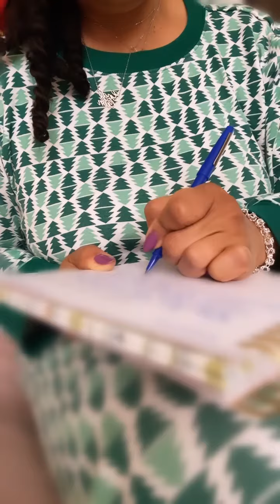Start Your Day Off With Gratitude and Praise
goodmorning givepraise Thank God for Waking You Up!